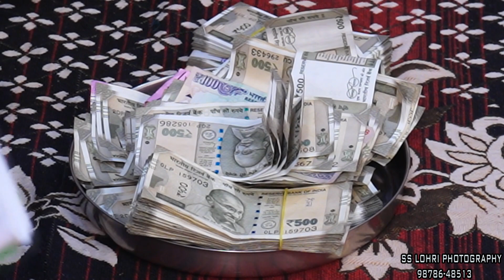Wedding highlights films By S S Lohri PhotoGraphy Miani /9878648513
S S Lohri Photo Graphy Miani Bhugupurian Kpt Pb India.9878648513/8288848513